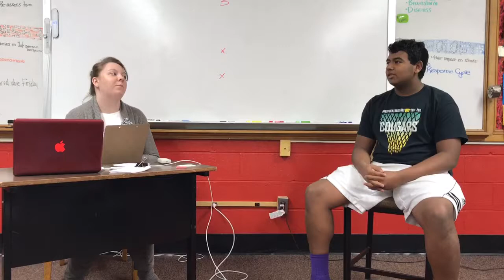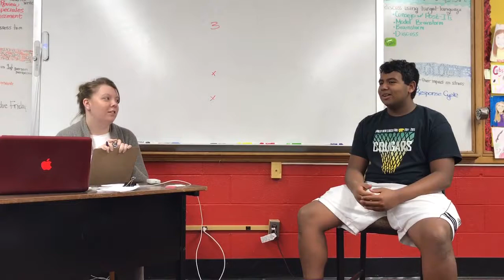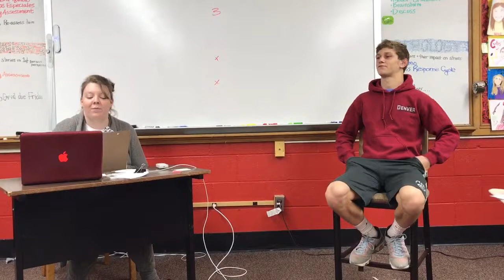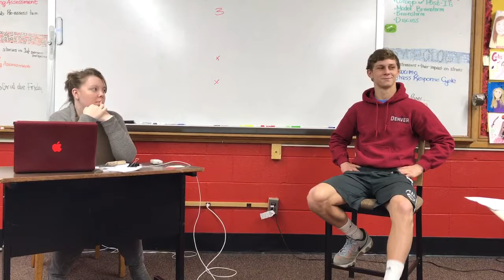4th hour Persona Especial